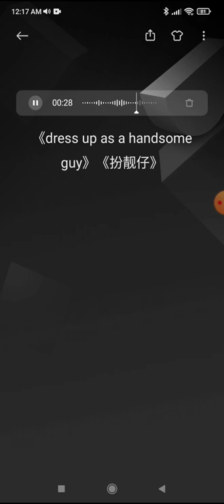《dress up as a handsome guy》《扮靓仔》- 郑君绵 | human#harmonica 人类#口琴 rénlèi#kǒuqín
《dress up as a handsome guy》《扮靓仔》- 郑君绵 陈浩德 罗嘉良 | human#harmonica 人类#口琴 rénlèi#kǒuqín